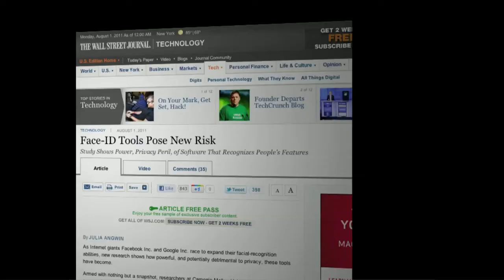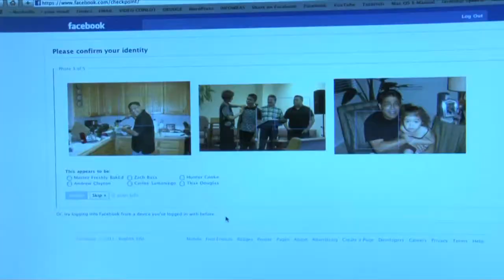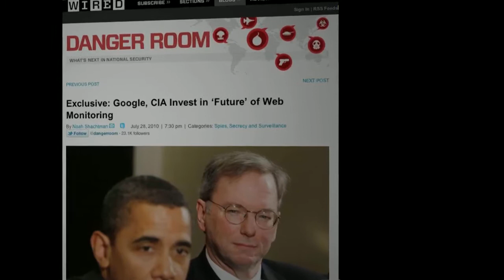Infowars Nightly News Special Report on Facebook Face Recognition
"Infowars.com reporter Darrin McBreen was instructed by the Facebook Team to not voice his political opinion on the popular social networking site.

 'Be careful making about making political statements on facebook, McBreen was told in an email, facebook is about building relationships not a platform for your political viewpoint. Don't antagonize your base. Be careful and congnizat (sic) of what you are preaching.'
 Facebook sent the message in relation to a comments posted about 'Is living off the Grid now a crime?', an article about nuisance abatement teams intimidating people who have decided to disconnect from the power grid in California.
 The message provides further evidence that Facebook is not only monitoring discussions, but also feels compelled to warn users about the supposed inappropriateness of their political viewpoints, especially if they deviate from prepackaged left-vs-right political viewpoints propagated by the establishment.
 The misspelling contained in the comment indicates it is probably not a boiler-plated message but was written specifically in response to the discussion.
 The Facebook is message received by McBreen is intimidation, pure and simple. Thousands of Facebook users utilize the site to push political agendas.
 For instance, Obama has a Facebook page and his photo is emblazoned with 2012, indicating that he will seek to be reelected to political office. Nancy Pelosi's page identifies her as a Government Official and the top post on her page is about Obama's politicized jobs program."

 Facebook obviously is a political platform. It is only an issue when Infowars.com and other politically incorrect individuals and groups post political content.